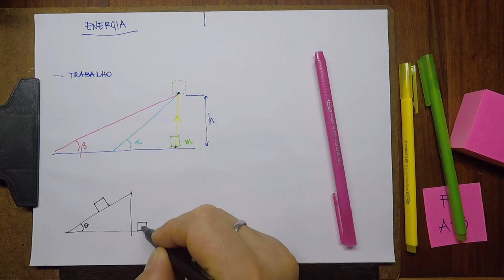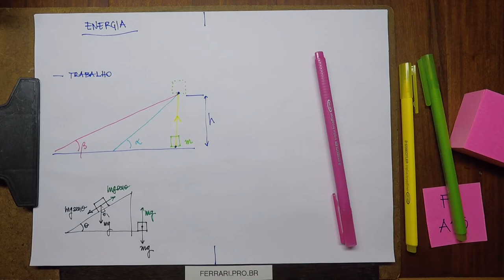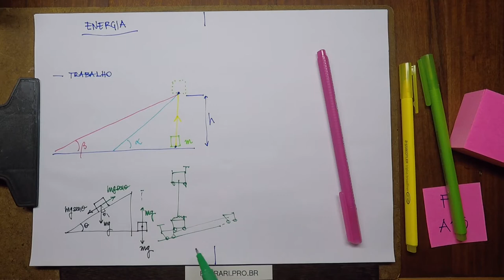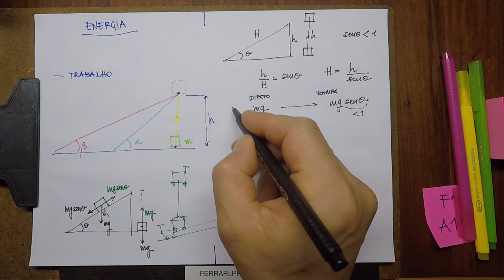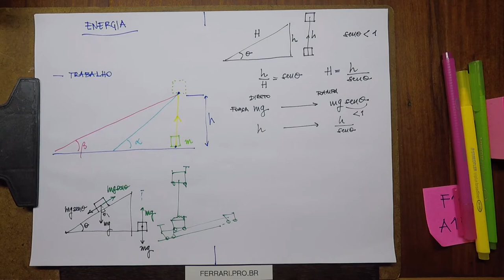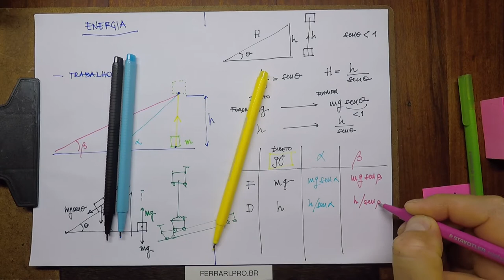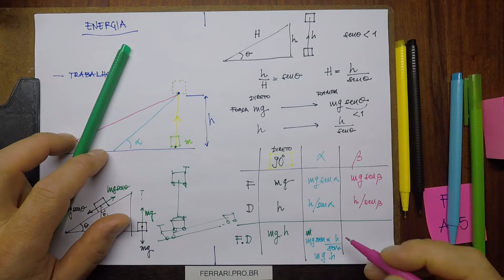F1 A15 -- Trabalho e Energia